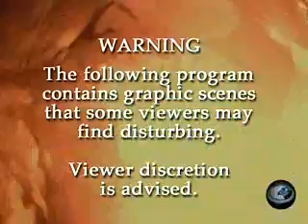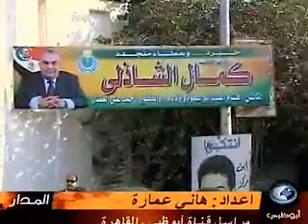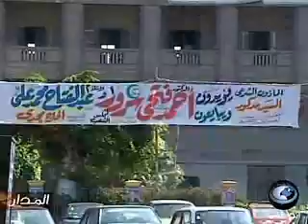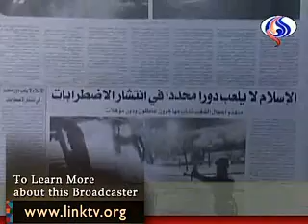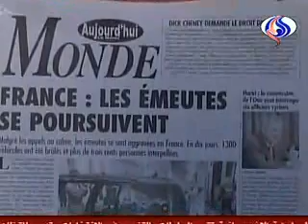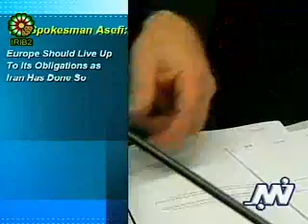MOSAIC World News from the Middle East November 8, 2005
The Peabody Award-winning Mosaic features selections from daily TV news programs produced by national broadcasters throughout the Middle East, translated when necessary into English. Link TV is an independent national network providing Americans a global perspective on world issues and cultures, now available in one out of four US homes.

Abu Dhabi TV, UAE
Egypt Prepares for Legislative Elections
Nile TV, Egypt
President Chirac Breaks Silence Over Silence
Algeria TV, Algeria
Violence Continues in France
Al-Alam TV, Iran
North African Nations React to French Riots
Future TV, Lebanon
U.S. Officials Met with Lebanese Officials
Trade Fair Opens
Patriotic movement holds meeting
Lebanese Army...